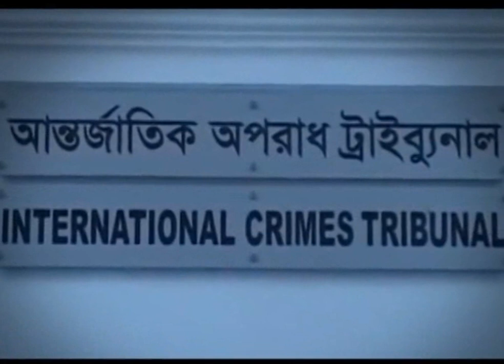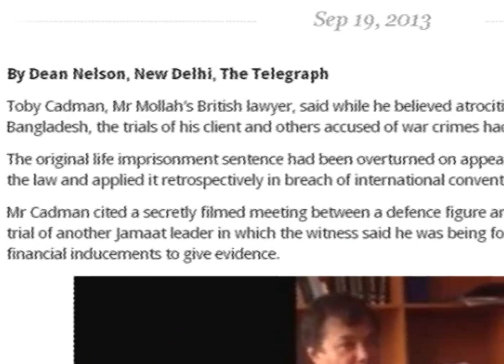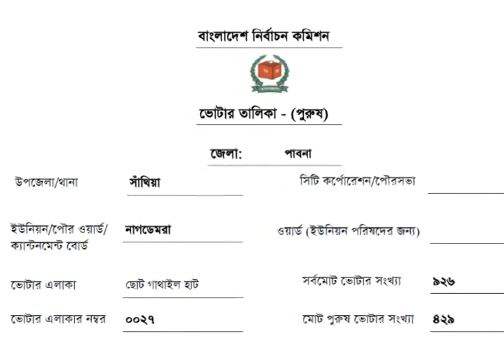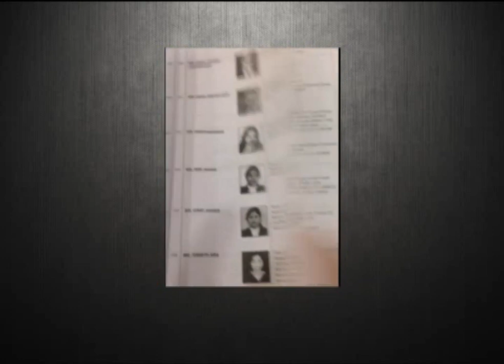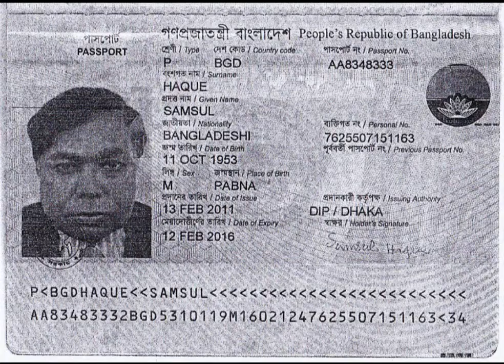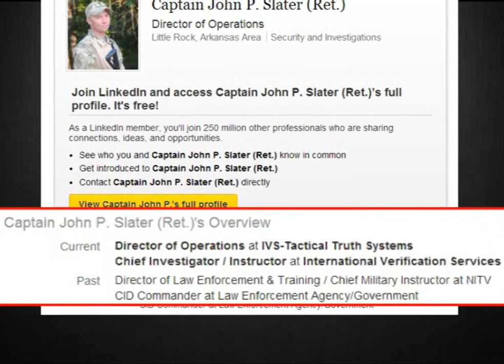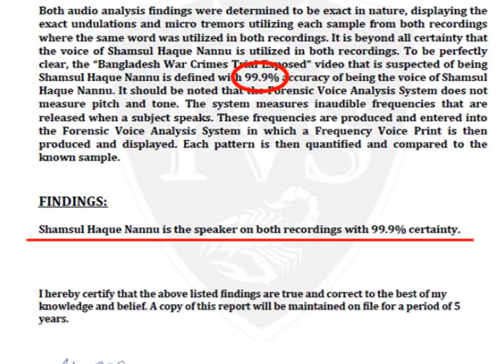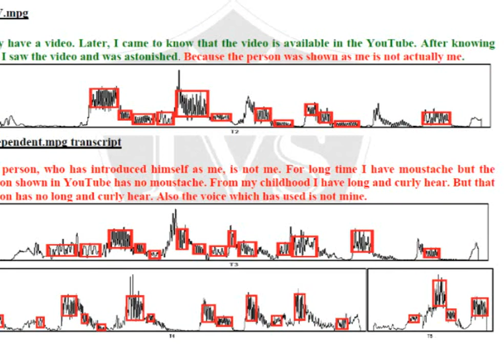মাওলানা নিজামী'র বিরুদ্ধে প্রহসনের বিচার ও সাক্ষী কেলেঙ্কারী ফাঁস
মওলানা নিজামী'র বিরুদ্ধে প্রহসনের বিচার ও সাক্ষী কেলেঙ্কারী ফাঁস

মওলানা নিজামী সাহেবের বিরুদ্ধে যুদ্ধাপরাধের অভিযোগের মিথ্যা মামলার অসামঞ্জস্যপূর্ণ অভিযোগ ও সাক্ষী নান্নু কেলেঙ্কারী ফাঁস।

সাম্প্রতিক বিভিন্ন বিষয়ে স্পেশাল ভিডিও পেতে লাইক করুন।